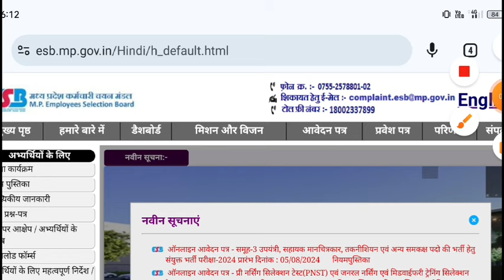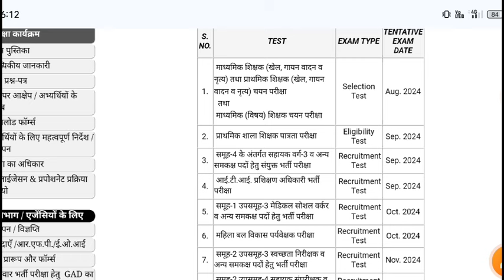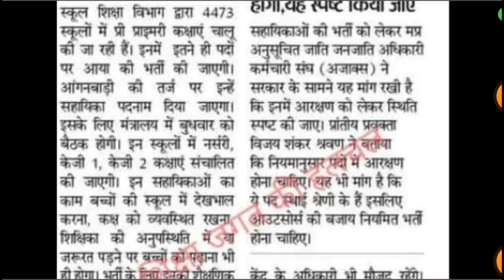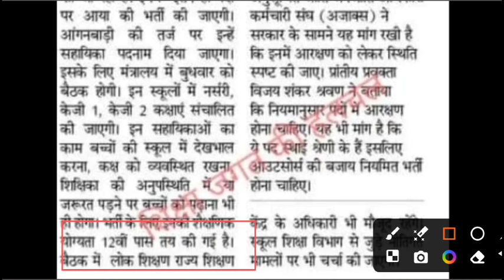MP Varg 3 Notification 2024|mp Varg 3 Syllabus 2024|mp Varg 3 vacancy Notification 2024|mp Govt job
MP VARG 3 Notification 2024
mp Varg 3 teacher vacancy 2024
mp Varg 3 Syllabus Post 2024